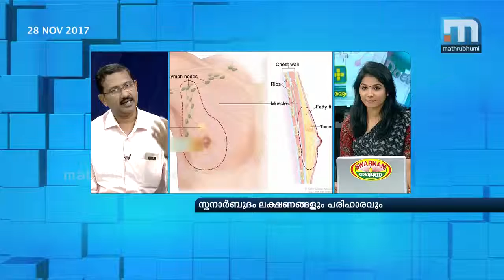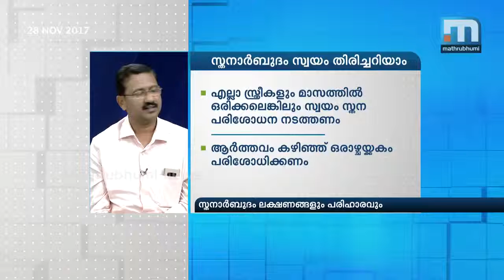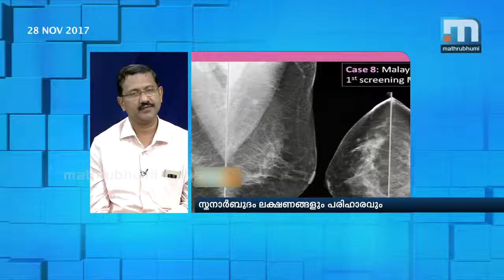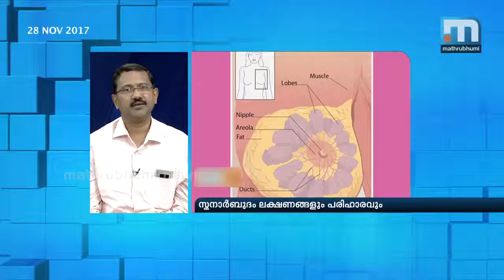Breast Cancer Mathrubhumi 2pmDoctor